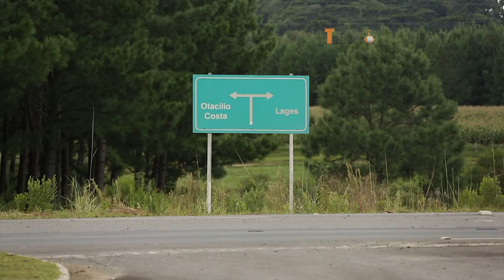Teleférico SBT - 22/03/14 - Pousada Rural do SESC Lages - bloco1